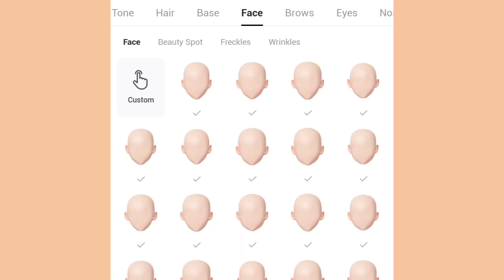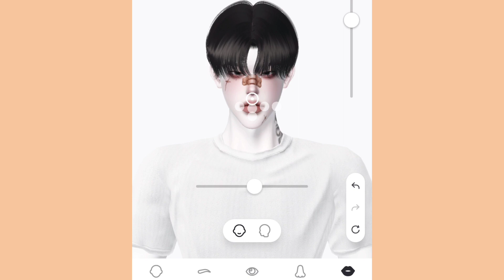Zepeto Face Tutorial | Handsome/Cool Boy | Oplas Zepeto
- ɪᴛᴇᴍꜱ -

- ꜱᴏᴄɪᴀʟ ᴍᴇᴅɪᴀ -
ᴢᴇᴘᴇᴛᴏ: 𝘈𝘓𝘗𝘉𝘑𝘞 ᴏʀ 𝘏𝘺𝘹𝘰𝘬
ɪɴꜱᴛᴀ: 𝘏𝘺_𝘹𝘰𝘬